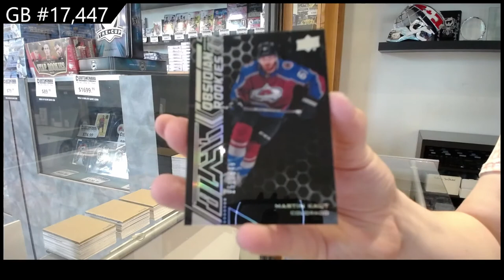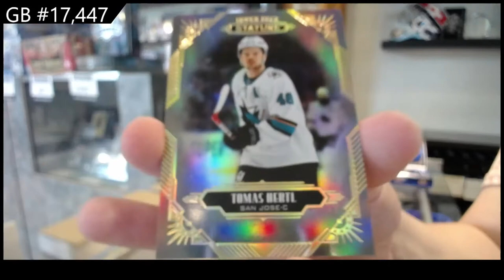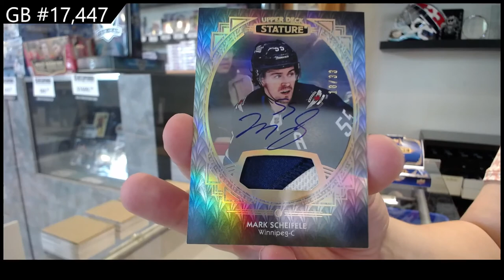5 Box Hockey Mix Break With Stature - C&C GB #17,447